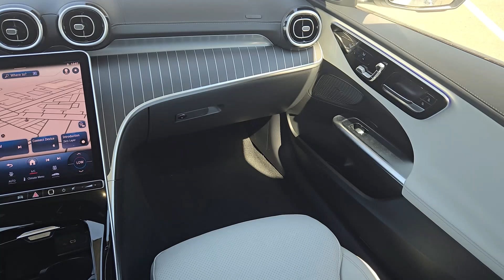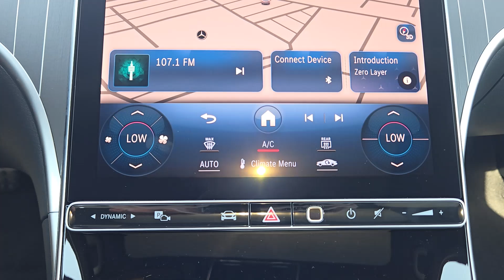2024 Mercedes-Benz C-Class C 300 Sedan - OK Oklahoma City, Edmond, Arcadia, Tulsa, Norman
New 2024 Mercedes-Benz C-Class C 300 Sedan available at Mercedes-Benz of Oklahoma City located in 14240 Broadway Extension Hwy, Edmond, OK, 73013. Servicing the Oklahoma City, Edmond, Arcadia, Tulsa, Norman area.